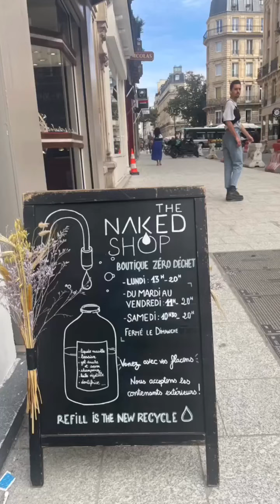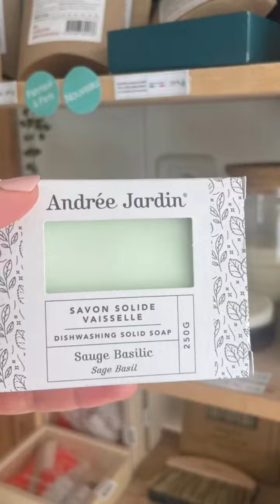Welcome to The Naked Shop.⁣, the first boutique specializing in liquid bulk.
Welcome to The Naked Shop.⁣
The Naked Shop (@the.naked.shop), the first boutique specializing in liquid bulk. 90% of the products are sourced locally in France at smaller suppliers. The product selection is mainly body, home, and hair care.⁣
🇫🇷 As a part of their zero waste commitment, you can fin sustainable, plastic-free products aimed at reducing waste and which are, for the most part, made in France. ⁣
💌 The Naked Shop is constantly looking for new products and they prioritize partnerships with small businesses and artisans⁣
📍 17 Rue Oberkampf, 75011 Paris, France ⁣